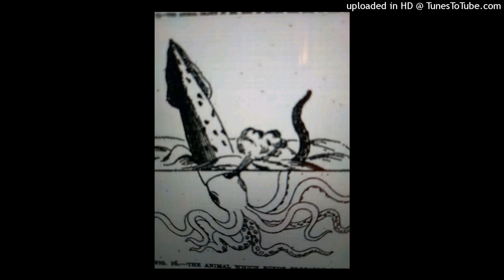Ghostman Strange _Amikuk#Cryptozoology